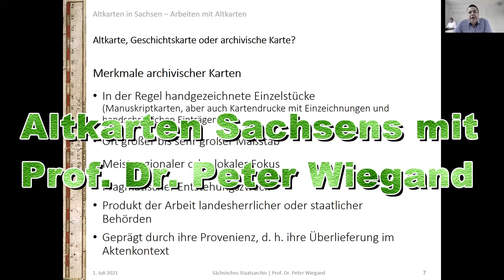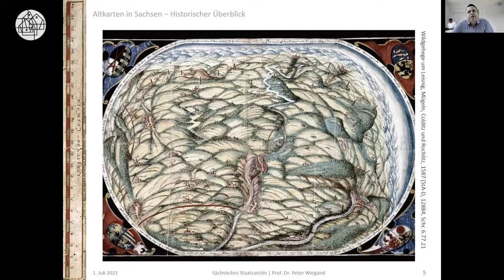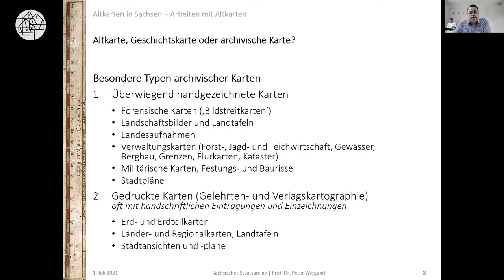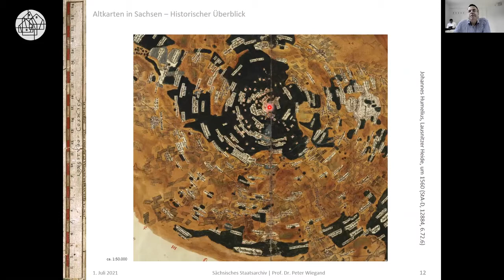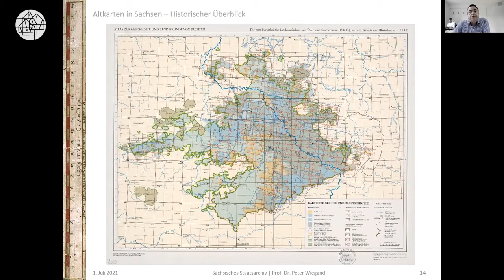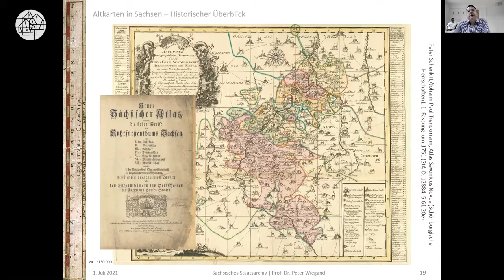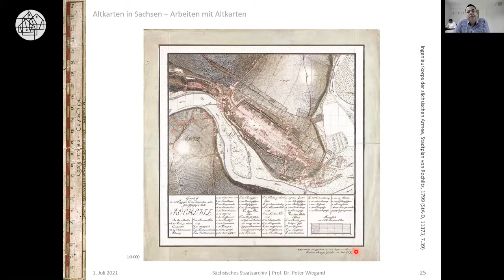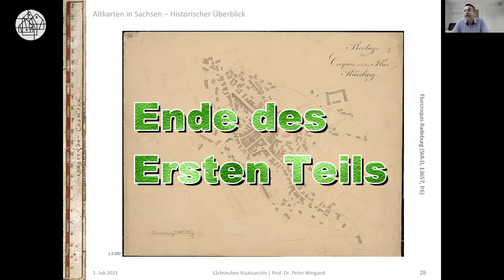Kartenworkshop Teil 1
Prof. Dr. Peter Wiegand, Leiter des Hauptstaatsarchivs Dresden des Sächsischen Staatsarchivs gibt für Heimatforschende einen Einblick in die Kartenkunde sächsischer Altkarten.